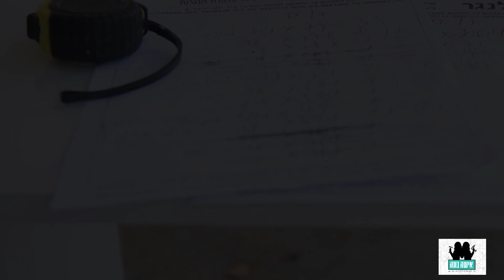אישה בונה - מטבחים בתכנון נשי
הפקת סרט תדמית עבור חברת אישה בונה - מטבחים בתכנון נשי
החל בצילום חומרי הגלם ועד עריכת הסרט לתוצר המוגמר
צילום אמנותי לקידום עסקי - גילה אזולאי